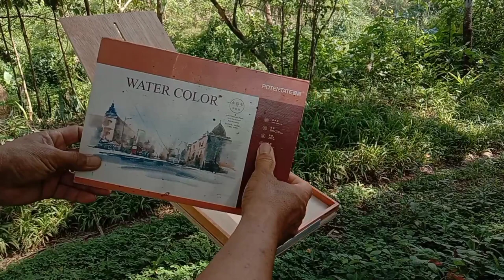Handmade Pochade box with Angle adjuster mechanism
Angle adjuster mechanism for setting the desired angle of board or canvas when painting. Just twist the knob and adjust. that's it, so simple!